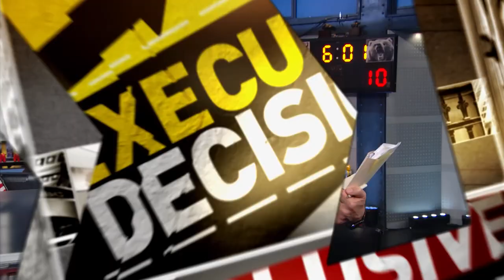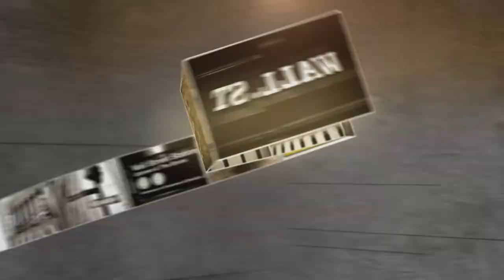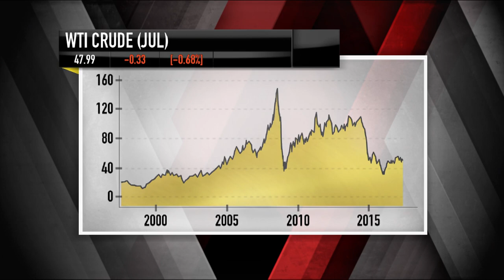Now Inc. CEO: Shaky Waters for Shale? | Mad Money | CNBC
It’s one of the largest distributors to the energy and industrial sectors, but with oil taking a beating over the past several months, where could Now Inc. be headed? Jim Cramer sat down with the CEO for more.